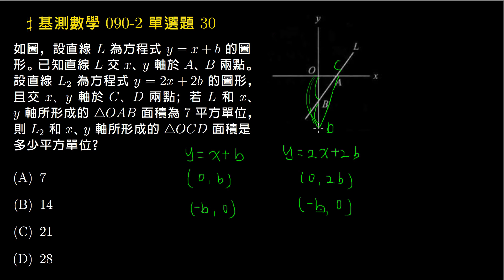【基測數學】090v2 單選30：直線方程式與兩軸圍成的面積